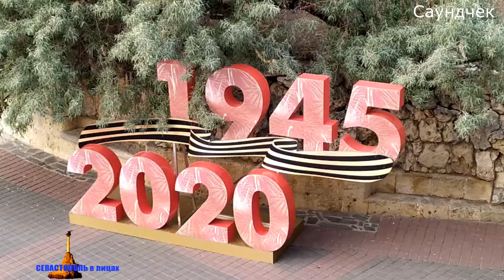Родион Газманов в Севастополе 24.06.2020г. - На концерте "75 лет Великой Победы 1945-2020"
24 июня  в Севастополе на площади им. П. С. Нахимова состоялся большой праздничный концерт "75 лет Великой Победы 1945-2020". После долгого режима самоизоляции праздник получился по-настоящему ярким и незабываемым. Песни военных лет, исполненные Родионом Газмановым в оригинальной современно-зажигательной манере, севастопольцы и гости города пели в унисон с артистом.